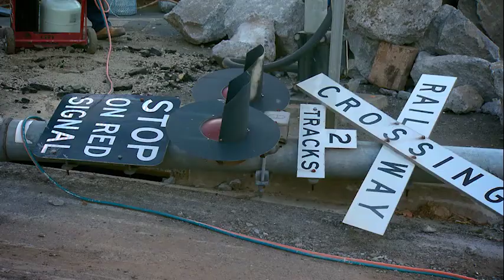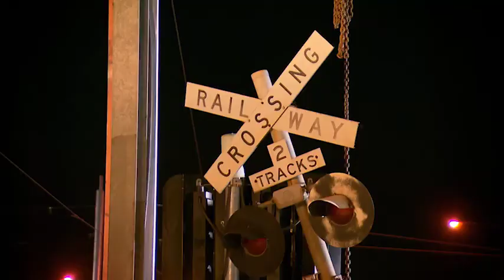Burke road re-opens Jan 2016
The Level Crossing Removal Authority completes the first of 50 Level Crossing removals across Melbourne. Burke Rd re-opens to traffic along with a new tram stop and brand new Gardiner train station.